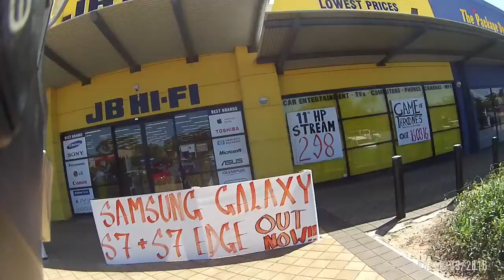Ruby's JB HiFi Security Scare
Ruby gets a look over by JB-HiFi's security officer!